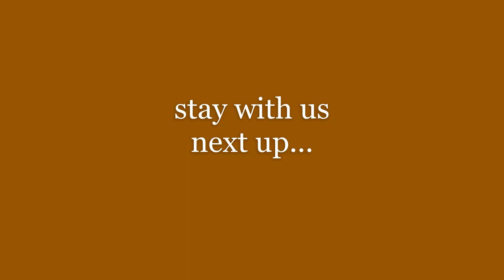Peace in Motion with Jody Myers for Peace Halifax 2020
in honour of the United Nations International Day of Peace